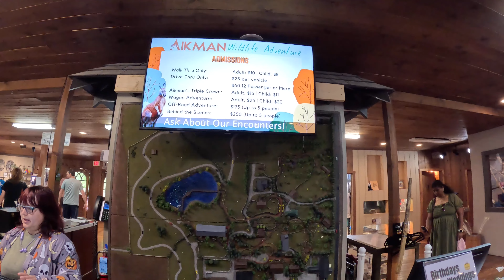Aikman Wildlife Adventure, A zoo in Douglas County, Illinois, Off road experience with AV